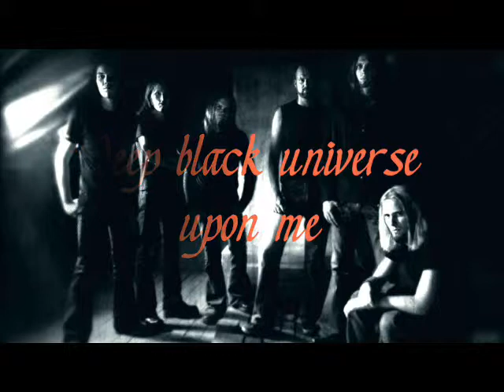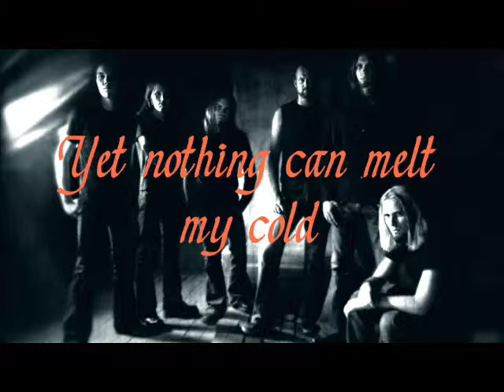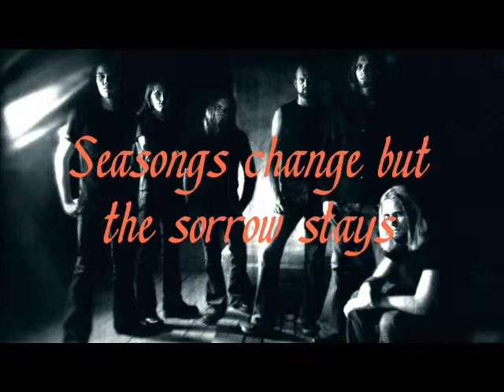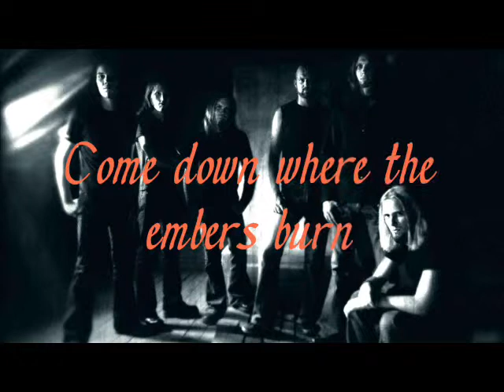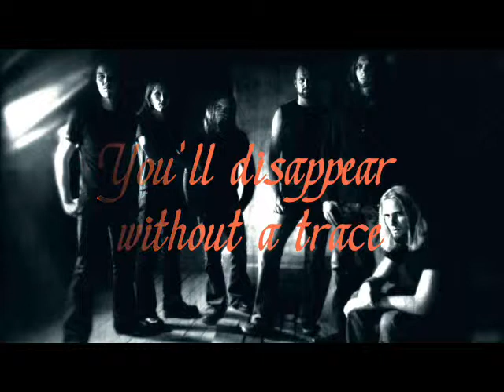Swallow the Sun-Under the Waves (lyrics video)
Lyrics video for Under the Waves by Swallow the Sun off the album The Morning Never Came